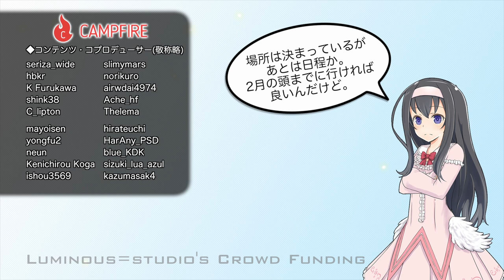2017新年特別企画、年越しエゾシカ肉そばを作ろう(2)【LuminousDiary_290】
( ﾟдﾟ)こういうズレたアウトドアを、今年もやっていきたい所存でございます。

　Breakthrough_ace.輝鳴
●キャラクターデザイン・キービジュアル：
　そらのん
●ルミ・ミレーニア オリジナルキャラクターデザイン：
　なか